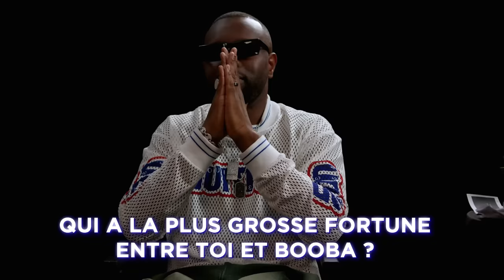ALLÔ #3 : Tu réponds ou t’appelles ( sans entendre )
OFFRES BLACK FRIDAY jusqu'au 28 novembre, les plus grosses promos sur tout le site pour fêter les 10 ans de RHINOSHIELD !

* Coques jusqu'à -55%
* Protections écrans Accessoires jusqu'à -35%
* Accessoires jusqu'à -25%
* Lanières jusqu'à - 20%
* L'AquaStand jusqu'à - 20%
* Et jusqu'à -20% sur toutes les licences : PSG, RedBull, Naruto Shippuden, One Piece, etc.

RÉALISATION by Hot Since 22

Baptiste ERONDEL
Renan Lesbleiz
Antonin Domage

SUIVEZ MOI

Je me fais appeler Yeux Ébènes de par mon regard noir qui exprime 1000 et une histoire. Dans le noir toutes les couleurs s’accordent, je pense depuis toujours qu’il faut faire du noir une couleur de lumière.

Yeux Ébènes

Commente un émoji flamme si tu as lu toute la description !